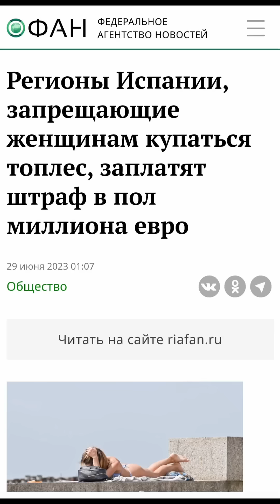На что "клюют" женщины?